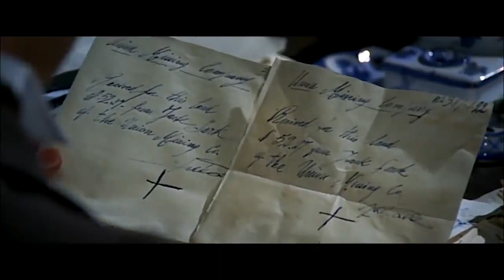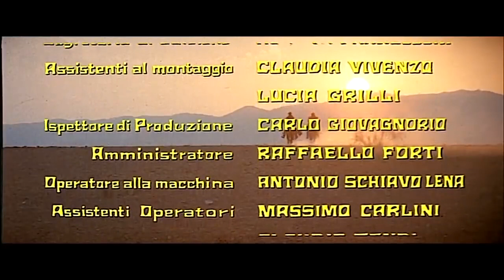WESTERN MOVIE Trinity Rides Again Full Length Bud Spencer & Terence Hill ENGLISH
Spaghetti Western Movie ، Full Cowboy Film ، بالإنجليزية: Trinity Rides Again AKA Boot Hill (الإيطالية: La collina degli stivali) هو فيلم Spaghetti Western لعام 1969 من بطولة Terence Hill و Bud Spencer. تم إعادة إصدار الفيلم باسم Trinity Rides Again. تم تغيير العنوان وإعادة الإصدار من أجل الاستفادة من النجاح الذي حققه كل من "Call Call Me Trinity" (1970) و Trinity Is Still My Name (1971).

المعروف أيضًا باسم (AKA):

(العنوان الأصلي) La collina degli stivali
استراليا الحذاء هيل
النمسا (إعادة إصدار اللقب) Zwei haun 'auf den Putz
البرازيل (إعادة إصدار اللقب) ترينيتي - كولينا دوس هومينز ماوز
البرازيل ألف كولينا دوس هومينز موس
بلغاريا (اللقب البلغاري) Планината на ботуша
كندا (العنوان باللغة الإنجليزية) Boot Hill
تشيلي فاموس مطر يخدع الثالوث
الدنمارك Gode guldminer til slet لعبة / Pas på، vi smadrer det hele
الدنمارك (عنوان DVD) Gi den hele armen
ألمانيا الشرقية (عنوان التلفزيون) Hügel der Stiefel
فنلندا (اللقب السويدي) Tre järnhårda killar
فنلندا Veristen saappaiden كوكولا
France La colline des bottes
فرنسا غريف صب غريف
فرنسا لور دي ليبرتي فيل
فرنسا ترينيتا فا توت casser
ألمانيا (عنوان التلفزيون) Hügel der Stiefel
ألمانيا (عنوان التلفزيون) Boot Hill
ألمانيا Zwei haun 'auf den Putz
اليونان (إعادة إصدار اللقب) ... kai i sfaliara peftei synnefo!
اليونان (مترجم بشكل ISO-LATIN-1 title) O lofos tis ekdikiseos
هونج كونج (اللقب الإنجليزي) (لقب بريميير) بوتس هيل
هونج كونج (اللقب الإنجليزي) (إعادة تشغيل اللقب) The Magnificent Two
المجر Akik csizmában halnak meg (Csizmadombi fenegyerek)
ايرلندا (عنوان الانجليزية) The Magnificent Two
نيوزيلندا (اللقب باللغة الإنجليزية) Boot Hill
النرويج Hett bly på Boot Hill
بيرو لا كولينا دي ترينتي
البرتغال كولينا دوس ساريلهوس
رومانيا كولينا سيسميلور
رومانيا (عنوان بديل) Aur si circ
سلوفاكيا Zúctovanie
سلوفينيا غريك سكورنييف
الاتحاد السوفيتي (اللقب الروسي) Золотые копи
إسبانيا La colina de las botas
السويد De blodiga stövlarnas kulle
تركيا (اللقب التركي) Batinin 4 devi dönüyor
المملكة المتحدة (عنوان التلفزيون) La collina degli stivali (الترجمة التمهيدية هيل)
الولايات المتحدة الأمريكية (عنوان مربع الفيديو) Boot Hill: Trinity Rides Again
الولايات المتحدة الأمريكية التمهيد هيل
ألمانيا الغربية (إعادة إصدار اللقب) Zwei haun 'auf den Putz
ألمانيا الغربية Hügel der blutigen Stiefel
في جميع أنحاء العالم (اللقب باللغة الإنجليزية) (عنوان صندوق DVD) All the Way Boys

* PLOT (ويكيبيديا): في إحدى الليالي في الغرب القديم ، يحاول رجل يدعى Cat الركوب خارج البلدة ونصب كمينًا لعدد كبير من الرجال. لقد أصيب ، لكنه تمكن من جذبهم وإخفائه في عربة تابعة لشركة سيرك. خارج المدينة ، يتم تفتيش العربات بواسطة رجال أطلقوا عليها كات وفنان ترابيز ، وهو مقاتل سابق.

القط يترك الشركة بأسرع ما يمكن السفر. يصل الرجال في نفس الليلة ويفتشون العربات أثناء العرض ويكتشفون آثاره. للرد ، قاموا بإسقاط شريك توماس جو أثناء أدائهم. يعثر توماس على Cat ويعيده إلى صحته قائلاً إنه بحاجة إليه "كطعم لفخائي". يأخذه Cat إلى Hutch ، الذي يعيش في منزل مع رجل كبير آخر ، يُدعى Baby Doll وهو كتم الصوت. Hutch يتلقى القط مع العداء. يشرح Cat أن Sharp ، صديق Hutch وهو منقب ، يحتاج إلى مساعدة لمنع مدرب التعدين Fisher من أخذ ادعائه ، وأن Cat قد حاز على سند المطالبة في لعبة بوكر مزورة ليتمكن من إخراجها من المدينة (لهذا السبب تعرض للهجوم في البداية). يوافق Hutch على مضض على القدوم مع Baby Doll. وجدوا بقايا السيرك مع مديرها مامي ، إعادة تجديدها ، وجمع الفنانين.

في بلدة التعدين ، يصل مفوض المقاطعة لمراجعة الادعاءات ، لكن عمال المناجم يخشون التحدث إليه - باستثناء عائلة ماكغافين ، لكنهم محاصرون في منزلهم ودمرتهم في النهاية الديناميت من قبل الفرقة الكبيرة الخارجة عن القانون من فينش ، الذين تتعاون مع فيشر. ومع ذلك ، في الليل يتم تسليم رسالة إلى المفوض في غرفته بواسطة قزم (من السيرك).

في النهاية ، تنطلق Cat و Hutch بعيدًا معًا ، بينما يبقى Baby Doll ، الذي بدأ الحديث ، مع أحد الراقصين الكانكان في السيرك.